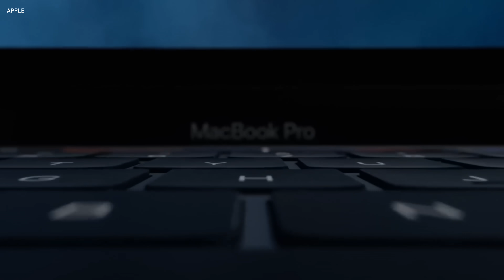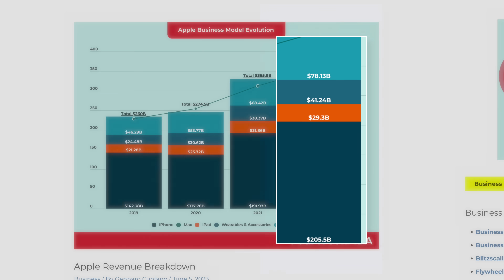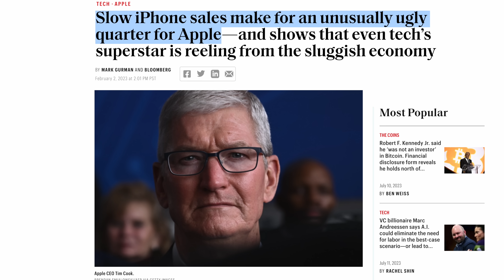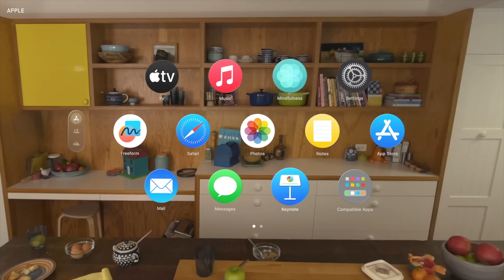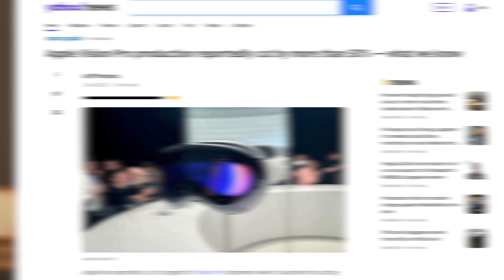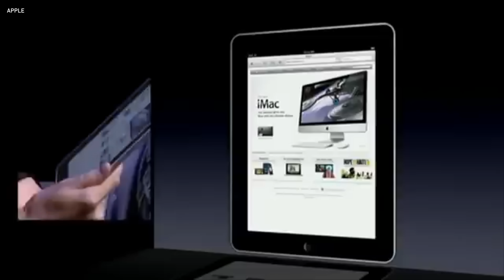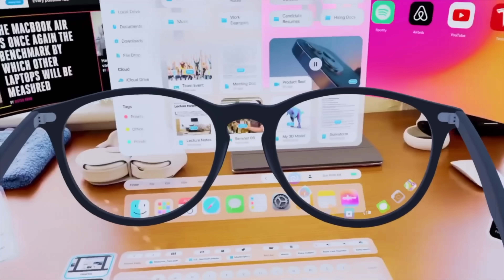iPhone 15 just saved Apple!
Apple is planning to cancel the iPhone; they want to end the iPhone 15, but they can't...yet. The iPhone makes Apple billions of dollars a year, and in order for them to end the iPhone and replace it with something better, they're going to need to keep it around and make it better than ever before. Let's explore Apple's secret plan to end the iPhone, why they want to cancel it, how it will be replaced, and why Tim Cook doesn't want you to have an iPhone anymore.